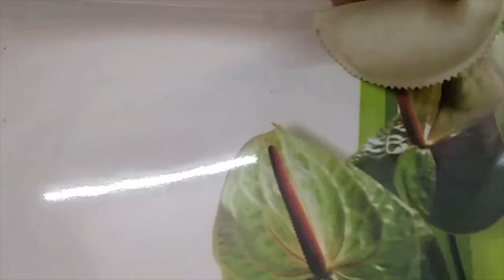Maharashtrian Karanji Recipe | Diwali Snacks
Ingredients:
All purpose flour
Clarified butter
Dry Coconut shredded:1.250 kg
Pithi Sugar(castorsugar ): 1kg
Cardmom